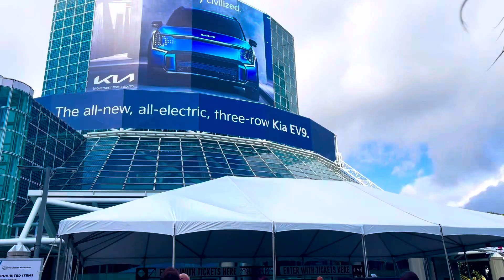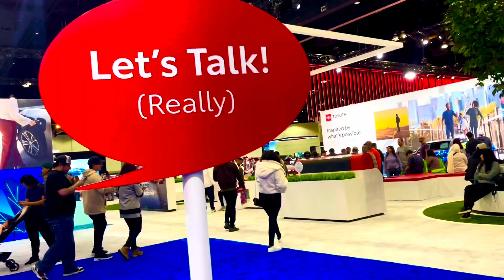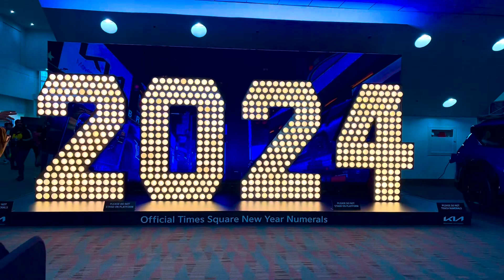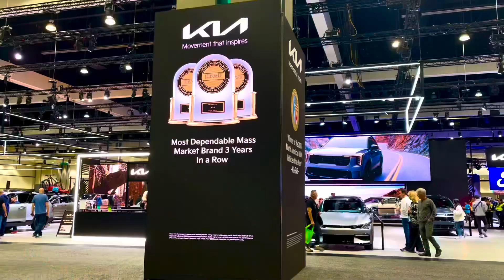❤️ LA AUTO SHOW 2023 - Cuộc Sống Ở Mỹ - Đi Xem Triển Lãm Xe Mới